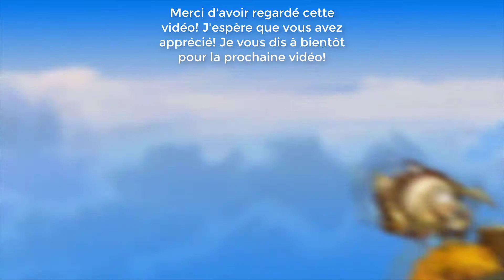DOFUS ~ QUÊTES ~ INCARNAM ~ COUPS D'ÉPÉE DANS L'EAU!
Pour Passer l'Intro: 0:30

Dofus est un jeu de rôle massivement multijoueur qui se joue par navigateur. L'univers coloré et enjoué du titre lui confère une ambiance particulière remplie d'humour et de bonne humeur. Vivement encouragé à se rallier à un groupe de personnages, le joueur a pour mission principale de retrouver des oeufs de dragons légendaires disparus depuis des lustres. Le quotidien est aussi marqué par de nombreuses autres quêtes à remplir à travers le vaste monde du jeu.